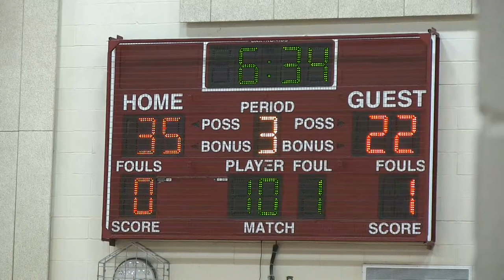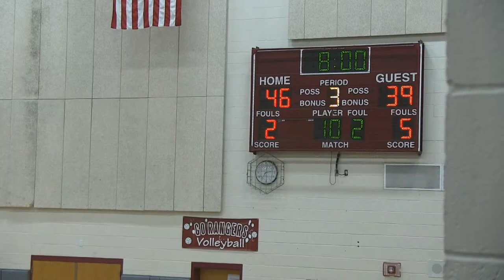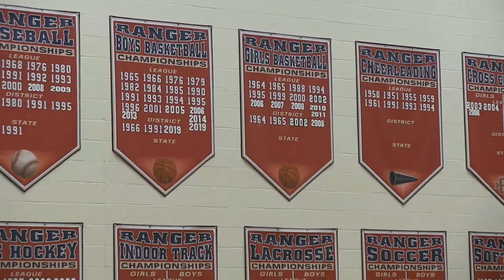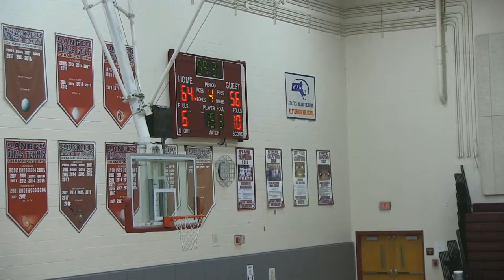Westborough Boys Varsity Basketball vs. Groton-Dunstable 1/25/2022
The Westborough High School Rangers Varsity team takes on the Groton-Dunstable Crusaders on Tuesday, January 25, 2022.  Let's go Rangers! We'll start broadcasting at 4pm with JV2, then a new broadcast at 5:30 for JV1, and a final broadcast at 7pm with the Varsity game. All will be available from the Westborough TV YouTube channel and in Westborough on Westborough TV channels: Verizon 26 and Charter 194.